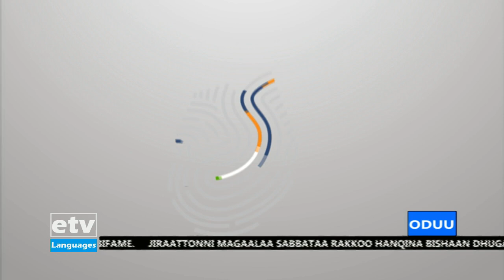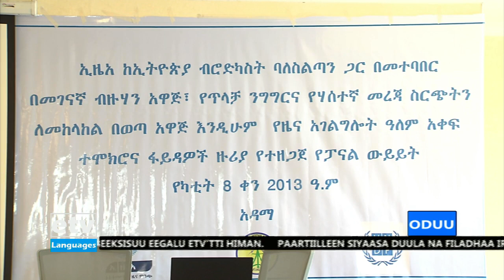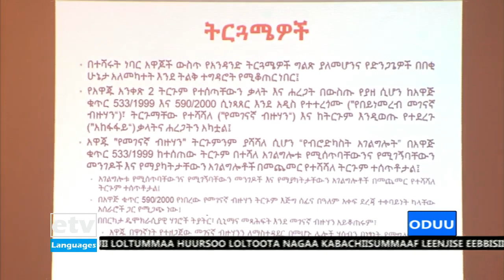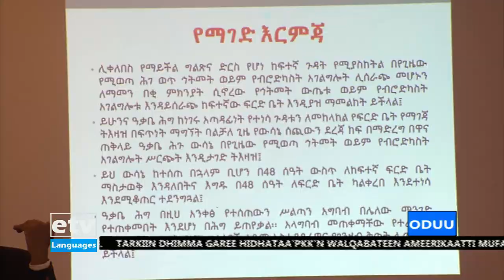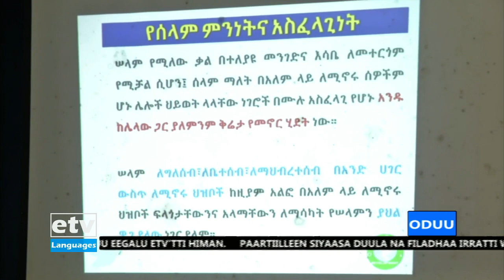Oduu Afaan Oromoo 09/06/2013